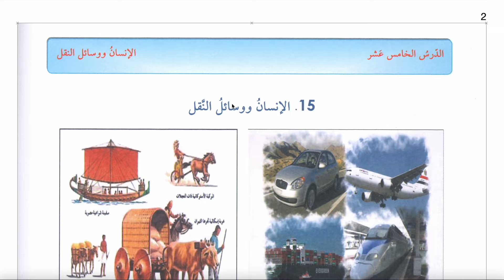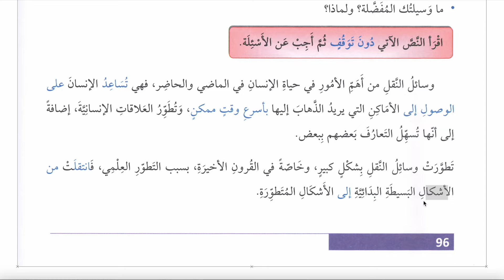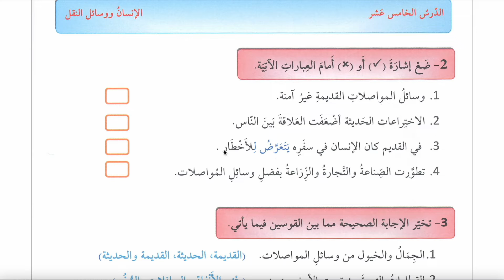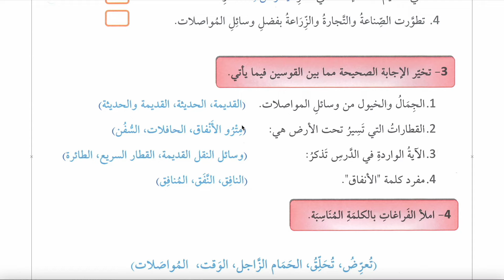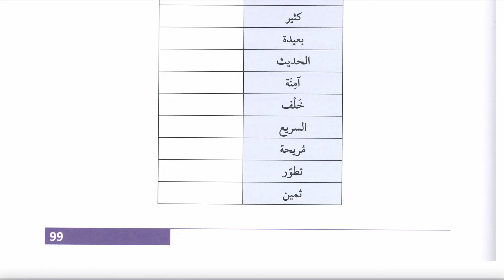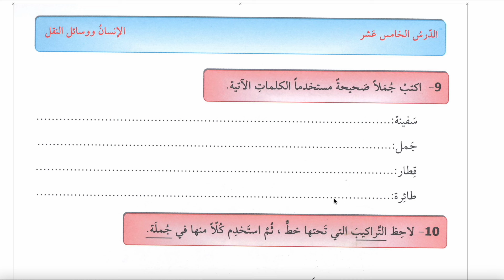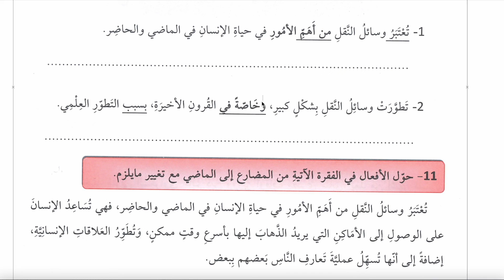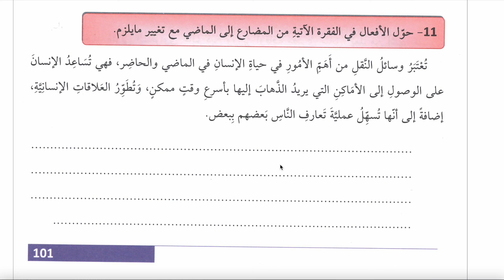MÜŞECCİA - KİTABÜL KIRAAT 1.KİTAP 15.DERS - İNSAN VE ULAŞIM ARAÇLARI